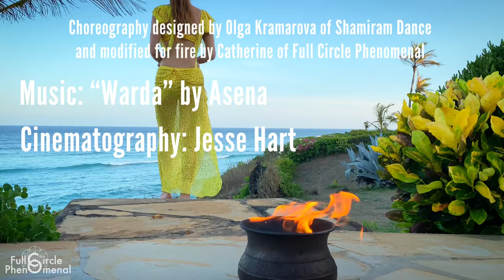Fire Torch Belly Dance Choreography by Shamiram Dance to “Warda” by Asena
From Vipingo, Kenya! Enjoy our belly dance music video choreographed by Olga Kramarova (Shamiram Dance ) and modified by us (Full Circle Phenomenal) for fire palm torches!

This routine is how we open many of our fire dancing shows around our whole world tour (soon entering the Middle East, April 2024).

For shows, collaborations, and to learn from us directly, we offer private virtual video lessons, performances and product features around the whole world. Discover when and where we will be in-person next by messaging us using one of the following methods:

For other epic and useful things we enjoy providing others, please check out these links:

Blessings and abundance from around the whole world,